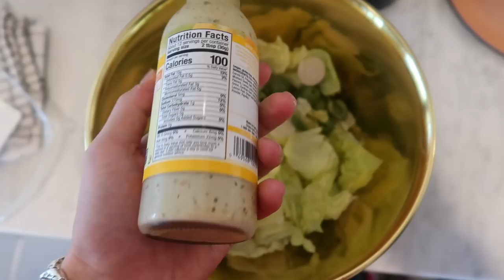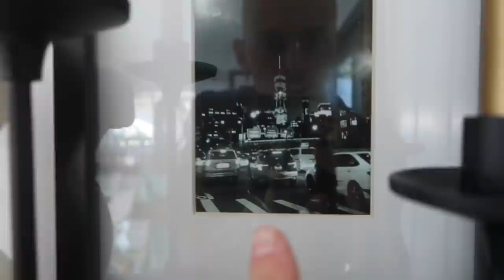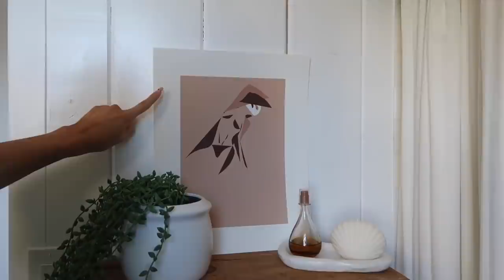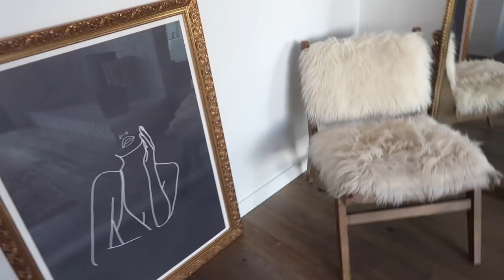VLOG: TARGET HOME DECOR, ALWAYS PAN REVIEW, CRISPY TOFU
We're back! First vlog of 2021!!

Adidas items:
Clayton's Jersey

Candle Sticks

Dyson Airwrap